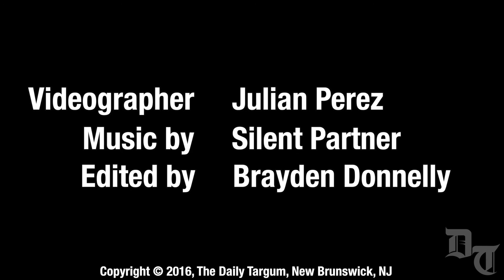The 2016 Mark Conference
"The Mark Conference is an innovative leadership summit that engages students in a creative atmosphere to inspire and equip the upcoming generation to lead the world.  The purpose of this conference is to inspire action among students and encourage them to think critically about the “mark” they will leave on the world around them."

All you need is your Rutgers Gmail account or your own YouTube channel.  If you do, you'll increase your chances to win a contest later on in this spring that has a grand prize of two tickets to a music festival on the east coast this summer.

Videography - Julian Perez
Edited by - Brayden Donnelly